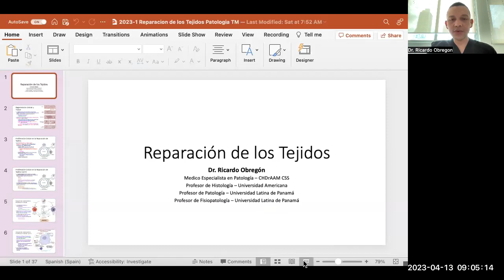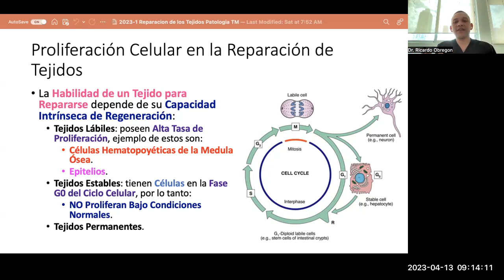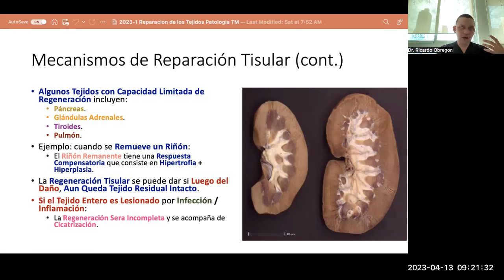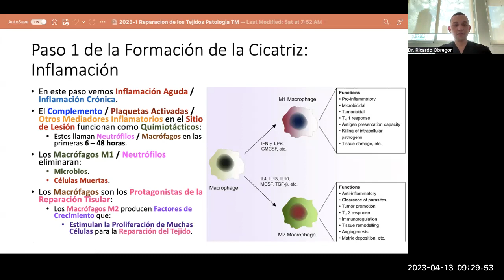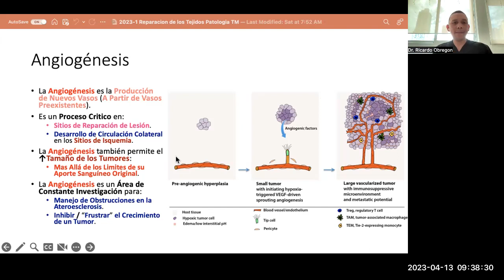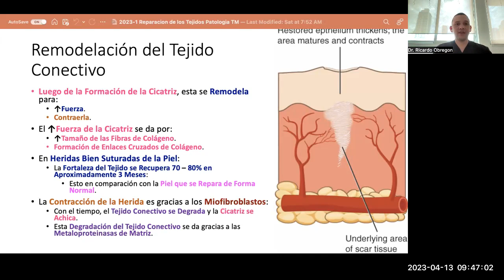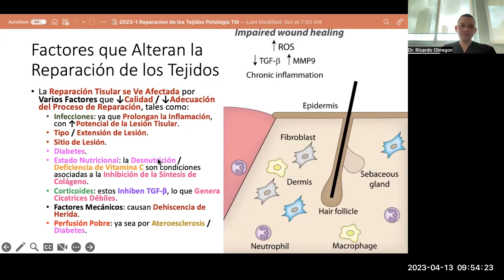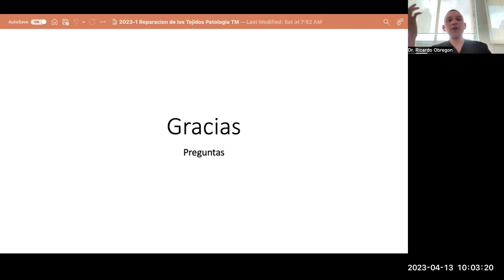2023 1 Reparacion de los Tejidos Patologia TM